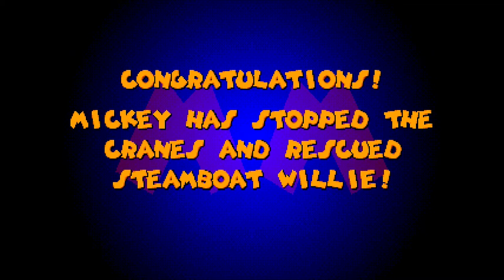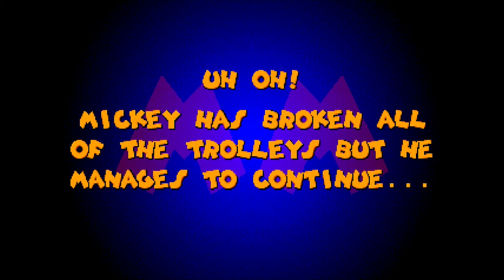[Retour sur] Mickey Mania (Megadrive)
Mickey Mania est sorti est 1994 sur Megadrive et Super Nintendo. Le jeu nous replonge dans différents dessin-animés de la carrière de Mickey.